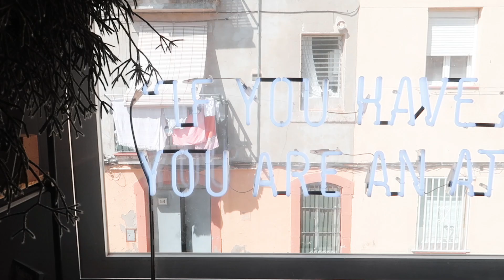Morning Routine - Perché é così importante!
In questo video ti racconto quella che é la mia Morning Routine, ma soprattutto perché e quanto é importante avere la proprio morning routine, che può cambiare non soltanto la tua giornata ma soprattutto la tua vita.

Ciao sono Denise, insegnante di Yoga e Pilates 🙏
Qualche anno fa ho creato Yoga Academy, la scuola di yoga online numero uno in Italia che permette a principianti ed esperti di praticare quando e dove vogliono!

Ho anche creato il mio corso online di Pilates, si chiama “Pilates con Denise”!

Namaste
Denise

VUOI PROVARE GRATIS YOGA ACADEMY PER 7 GIORNI? CLICCA QUI